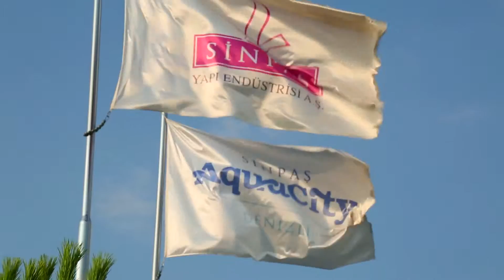Sinpaş AquaCity Denizli Testimonial Film -4-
Fadime Hanım ve Nadir Bey AquaCity Denizli deneyimlerini anlatıyor.